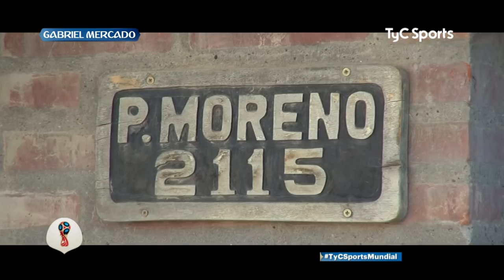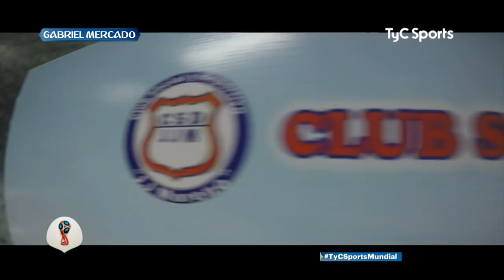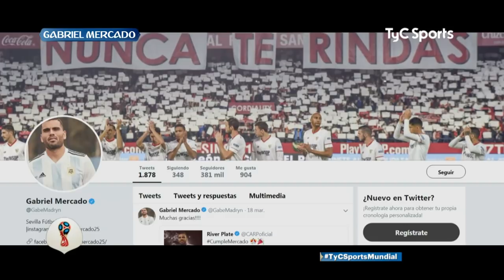Biografía Gabriel Mercado (Especial Mundial 2018)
Edición: Juan Pablo Santos
Camarógrafo: José Papón Zalazar
Entrevistas, guión y locución: Fabio Tokman